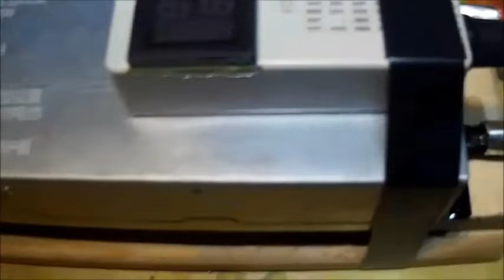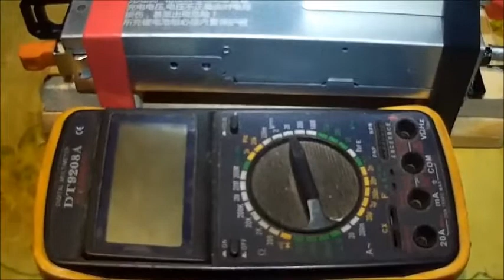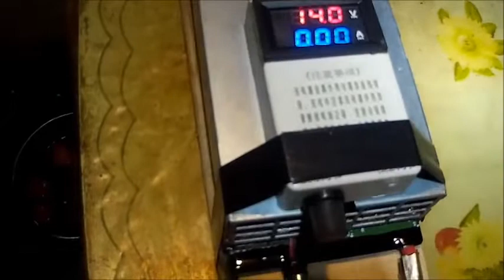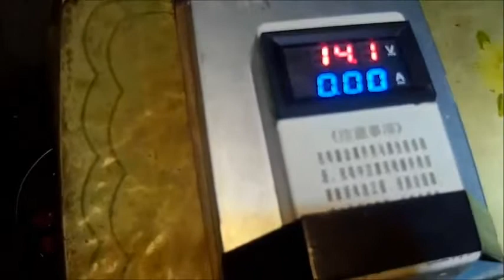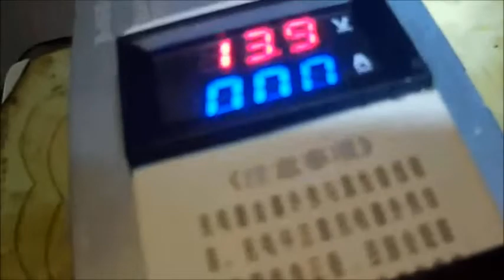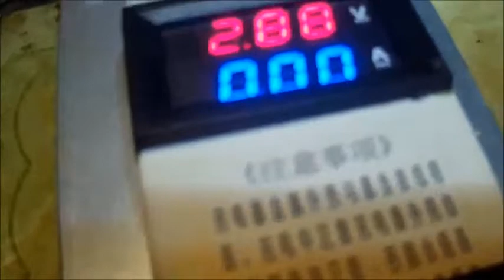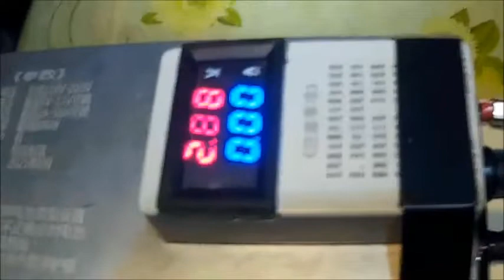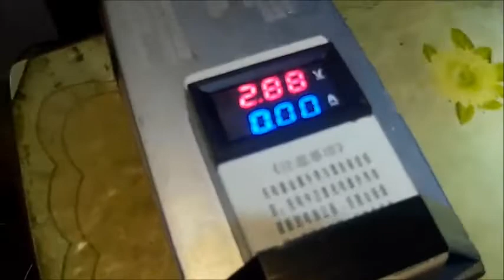Зарядное устройство для LiFePo4 батарей от 3 до 15 вольт 50 Ампер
Данное устройство продаётся без сетевого шнура питания покупал зарядку